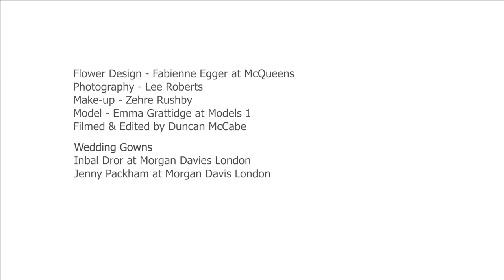Claridge's Bridal Shoot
Here is the amazing McQueens shoot we contributed to that was shot at Claridge's! The dresses featured are from Jenny Packham, Inbal Dror